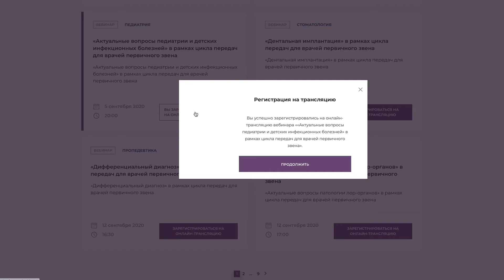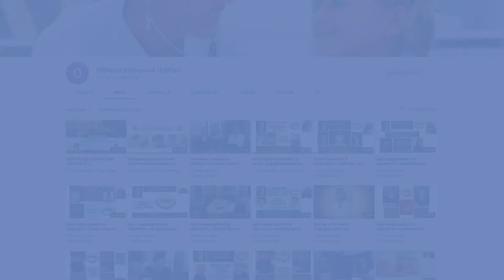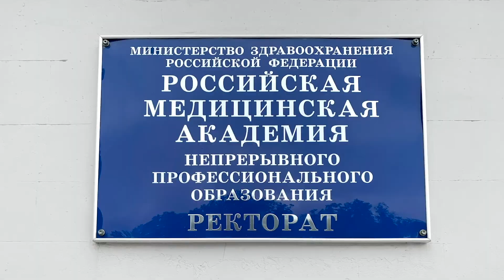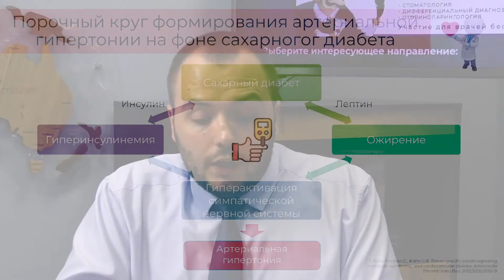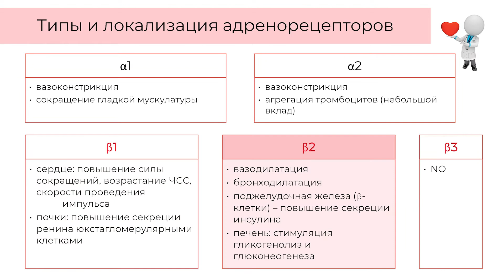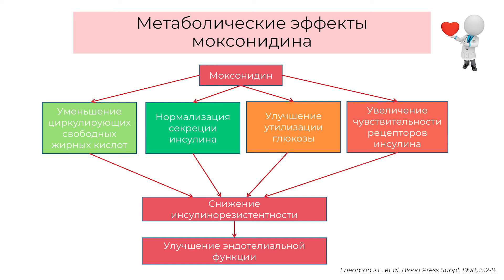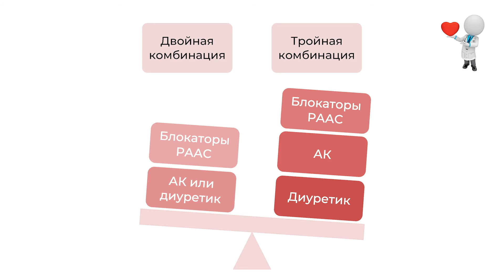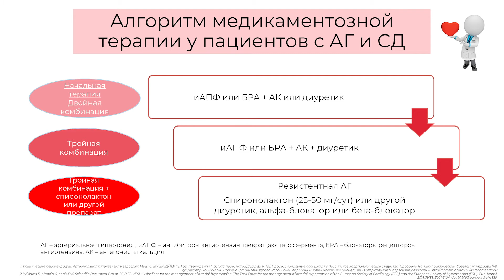11.10.2020 19:00 «Актуальные вопросы полиморбидной патологии»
Артериальная гипертензия и сахарный диабет. Часть 3